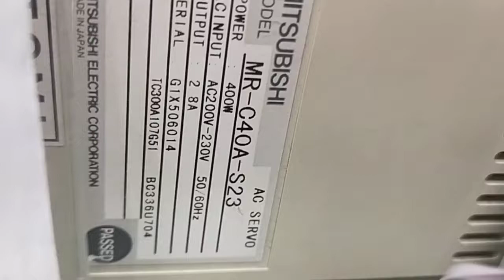Mitsubishi MR-C40A-S23測試影片(Working test for repair/used parts)-工控王國